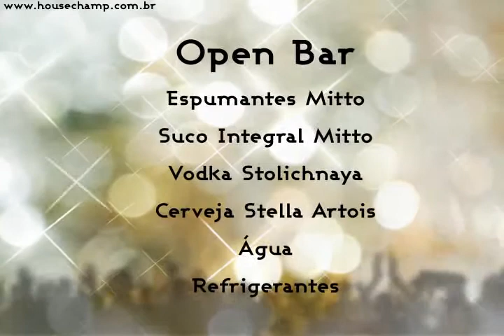HouseChamp 2010 VT 60 Segundos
A melhor sunset do interior de São Paulo, a HouseChamp, promete ser uma festa de muito requinte e sofisticação. Sua segunda edição, no dia 29 de maio, trará os Dj´s de maior destaque na cena brasileira, tocando o mais puro house music. Uma experiência diferenciada, que irá satisfazer sua essência com harmonia e diversão. Bom gosto, pessoas sofisticadas, local paradisíaco e as melhores bebidas são as combinações perfeitas para este momento único.
Um dia para marcar sua vida.